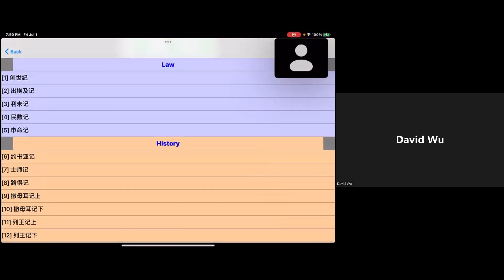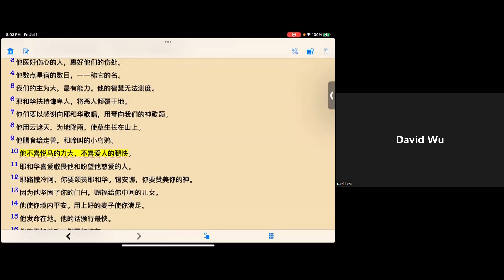吴霆牧师 2022 7 1 主日信息 神不喜欢人的力大 马的腿快 Pastor David Wu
詩篇 147章
10 他不喜悅馬的力大、不喜愛人的腿快。
11 耶和華喜愛敬畏他、和盼望他慈愛的人。
12 耶路撒冷阿、你要頌讚耶和華．錫安哪、你要讚美你的　神。